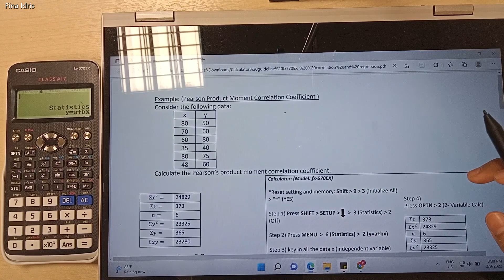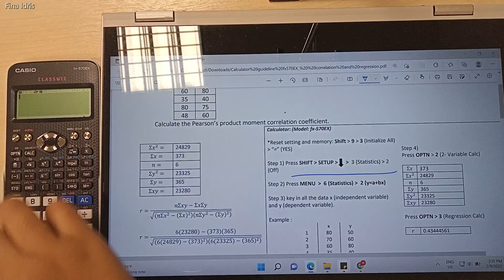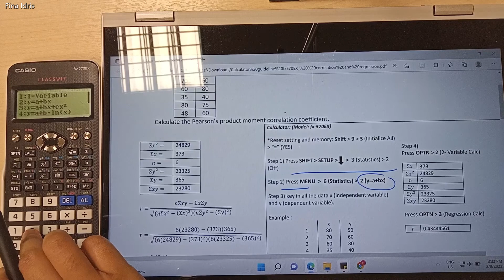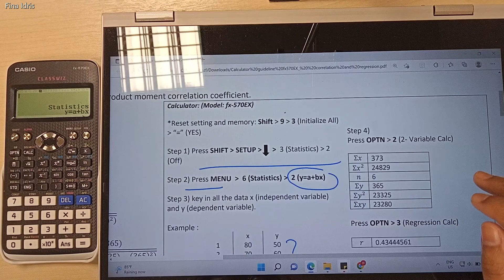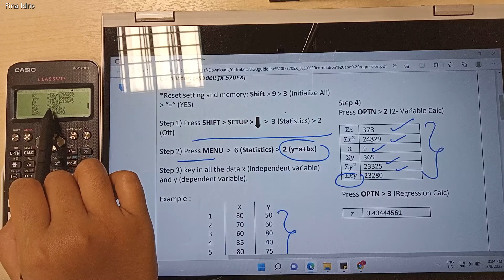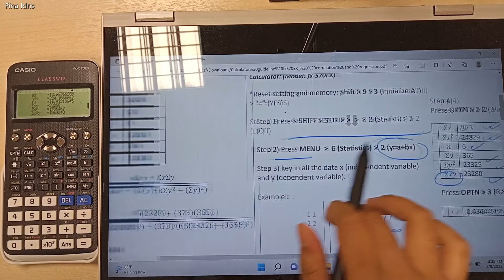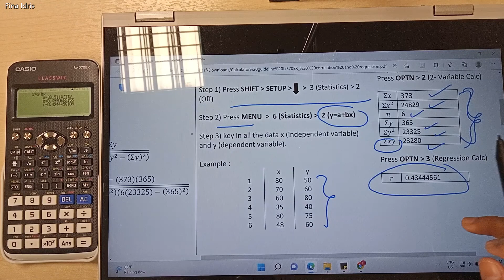Pearson's Product Moment Correlation Coefficient using CASIO fx-570EX